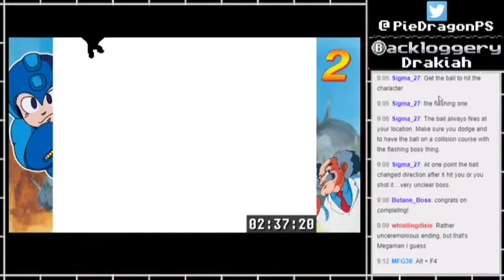PS - Mega Man 4 part13 FINAL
Like most of this series, I'd never played through this one before, but I had at least seen playthroughs, so I can't call it truly blind.
Also, I use save states, because I don't have the patience to re-do whole levels. I do try to be fair with them though, saving between levels, and before bosses, mostly to save time. (Also, since the Legacy Collections are official releases, and have the save feature built in anyway, I get to feel less scummy about it!)